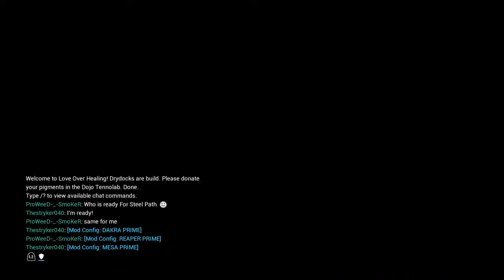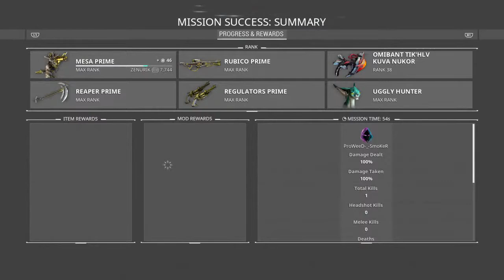Warframe Steel Path on Ps4 To easy For Mesa ?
sorry I can't speak engelish so well   that's why I speak Dutch